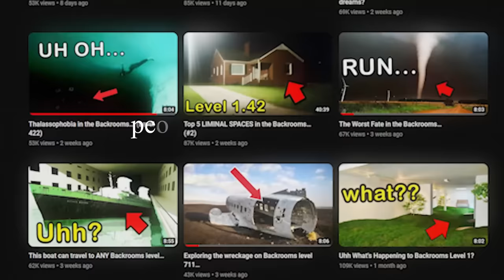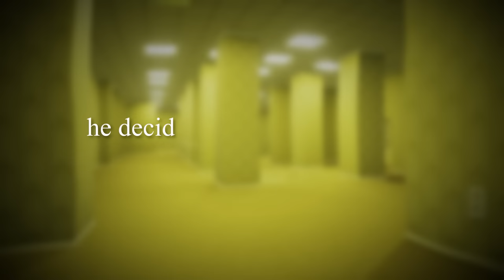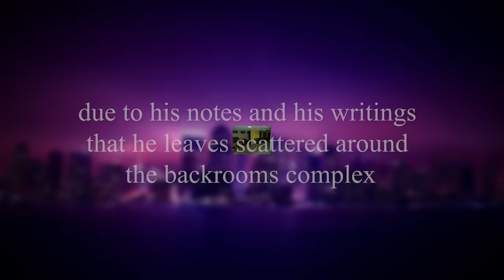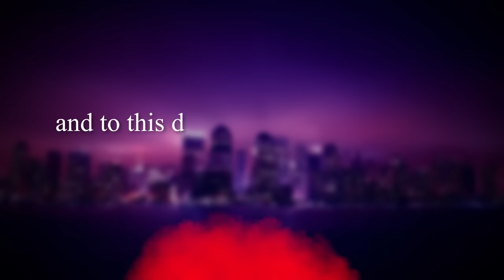How Broogli Became the Backrooms "god" | Full Lore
In this Backrooms video, I explain the history, the lore, and all the hidden secrets about "Wiseman Broogli" in the Backrooms. THANK YOU ALL SO MUCH!

Thanks to NoOne for the amazing Art
as well as Cheshire, and all the other wonderful people who supplied Fanart :))

backrooms, broogli, Broogli entity, broogli backrooms level

intro 0:00
Basic Overview 0:47
The Accident 1:32
Becoming Broogli 4:34
Broogli's Powers 6:11
Outro 8:17